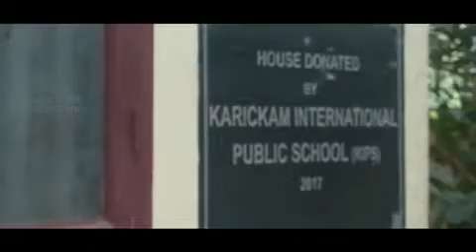Karickam: Pothichoru - Short Film